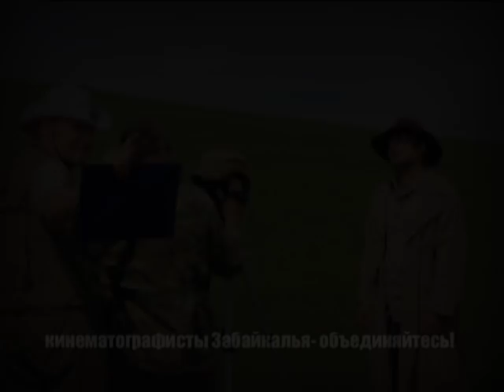"ЦЗО!!! " фильм о независимой студии "Unkas-Film"короткометражка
Фильм рассказывает о независимой студии "Unkas Film"  ,о людях занимающихся своей творческой реализацией.О фильмах снятых этой студией.И о мотивах которые позволяют этим проектам сбыться.